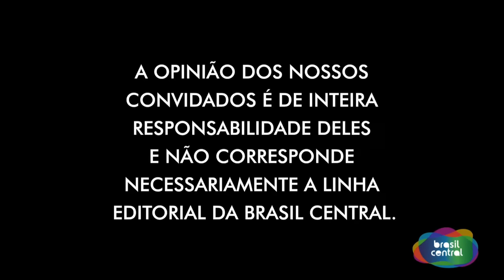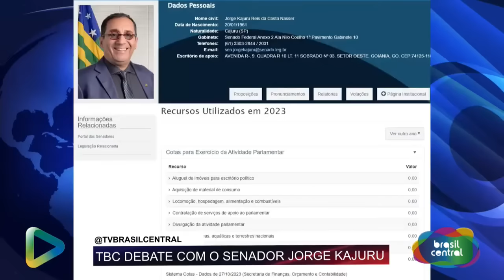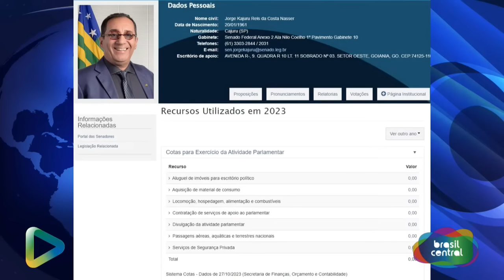DIRETO DE BRASÍLIA: KAJURU COMO NUNCA SE VIU! | 27/12/2023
| TBC DEBATE |
27/12/2023
Apresentação: Rafael Vasconcelos
Convidado: Jorge Kajuru

TBC Debate, essa temporada está pegando 🔥

O senador Jorge Kajuru discute o atual cenário político no Brasil e expõe sua relação com o governo Lula e com o ex-presidente Bolsonaro. Ele destaca seu trabalho em Goiás e a aprovação do governo Lula.

- Kajuru destaca seu trabalho como senador e a aprovação do governo Lula.
- Ele menciona sua relação de amizade com o governador Ronaldo Caiado e o ex-presidente Bolsonaro.
- Kajuru ressalta a importância do Instituto Data Folha e divulga informações sobre a aprovação do governo Lula.
- Ele menciona projetos de saúde em Goiás, como o Hospital do Câncer Infantil e o Centro Diabético de Goiânia.

participe : 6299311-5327 MANDE SUA PERGUNTA, INTERAJA CONOSCO!